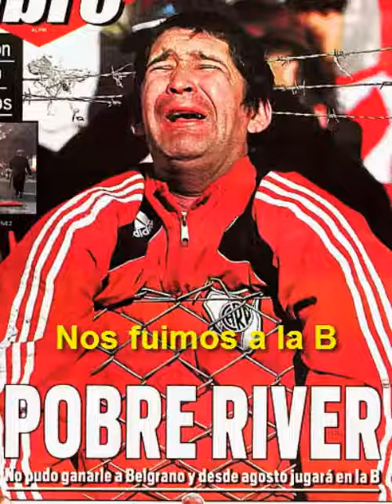POBRE RIBER - 26/06/2011